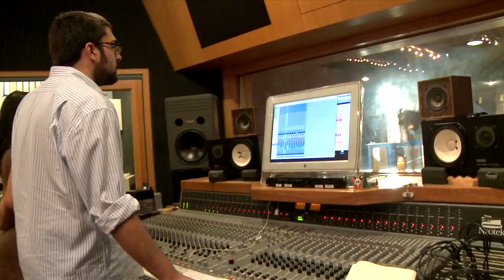Live From SugarHill Studios - The Autumn Defense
Live From SugarHill Studios - The Autumn Defense from Live from SugarHill Recording Studios. Like this? Watch the latest episode of Live from SugarHill Recording Studios on Blip!

The Autumn Defense recorded Live at SugarHill Studios. The half hour show features a set by the band and an in-depth interview with hosts Gina Miller and Dan Workman.

This week the Audience of One is Laura Brickey representing our new sponsor Vitamin Water.

By day John Stirratt and Patrick Sansone sell thousands of albums, tour the world with indie juggernaut Wilco and lend their writing, playing and producing abilities to dozens of high-profile recordings. But by night these renowned pros are able to sit down, relax and create something special that comes straight from the heart of why they pursued music as a career - and that?s the Autumn Defense.